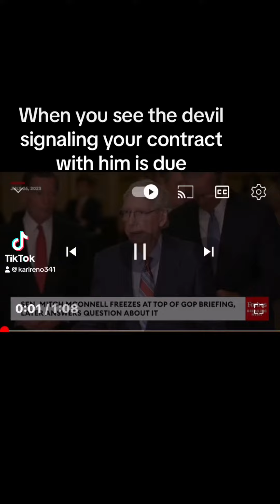July 26, 2023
When devil comes for your soul. Mitch McConnell. Republican traitors